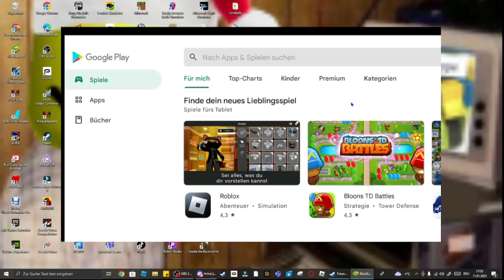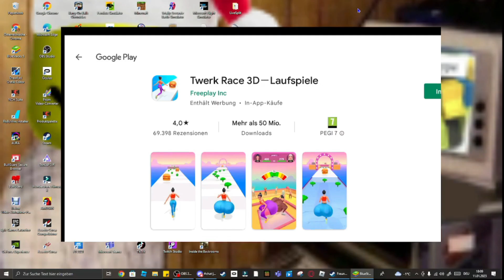Der Schlüssel ist WEG!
Ich hoffe 2023 wird ein gutes Jahr
Das ist nicht echt also nicht ernst nehmen